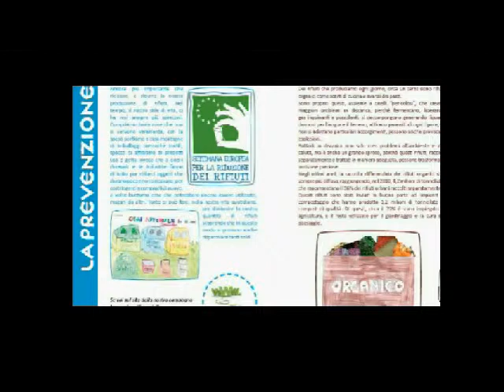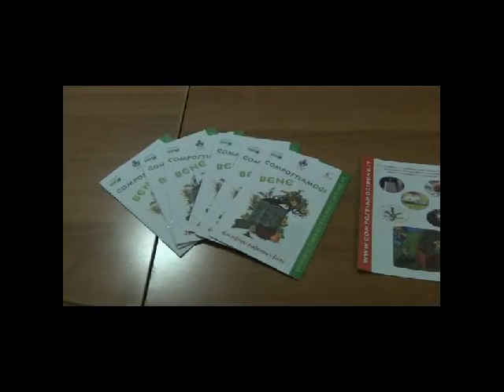Tavernelle - Compostiamoci Bene 2013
Incontro pubblico a Tavernelle di Serrungarina del progetto "Compostiamoci Bene", promosso da Eticare per promuovere il compostaggio domestico e la raccolta differenziata dei rifiuti organici.